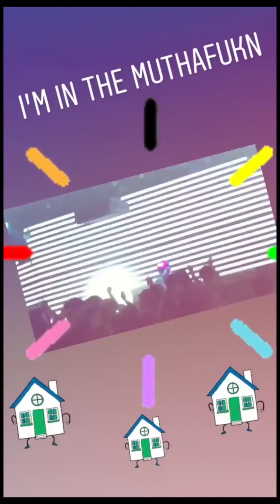FAMOUS x BUDWEISER 🤴🏾 🇨🇳China Tour 2018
Budweiser x FAMOUS 🇨🇳 China Tour 2018